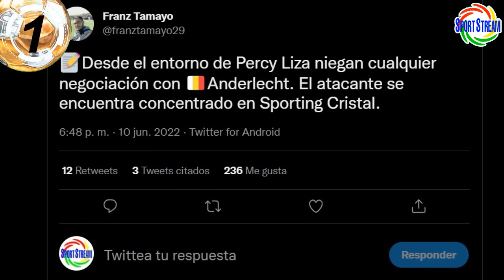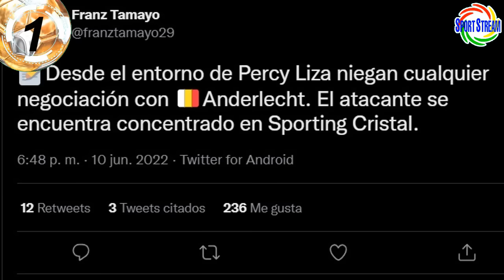YOTUN NO JUGARÁ con SELECCIÓN PERUANA? | AUSTRALIA RESPETA a PERÚ | PAOLO HURTADO a ALIANZA? | LIZA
Te traemos las novedades de Yoshimar Yotún, no jugará con la selección peruana?, Australia respeta a Perú, Paolo Hurtado llega a Alianza Lima?, novedades de Percy Liza y otras noticias del futbol peruano en titulares.